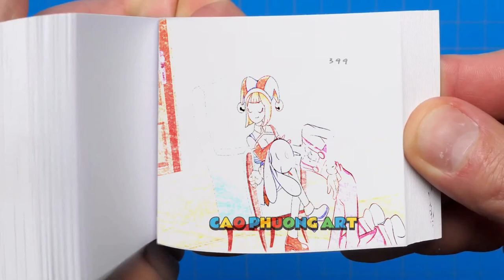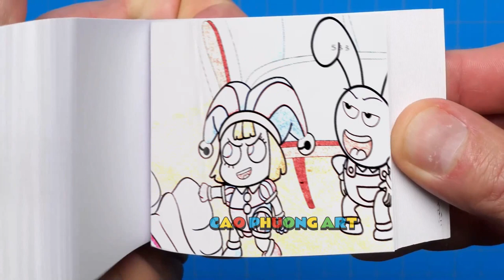191 52 Broken Family- Challenge Good Dad or Bad Mom - THE AMAZING DIGITAL CIRCUS Flipbook